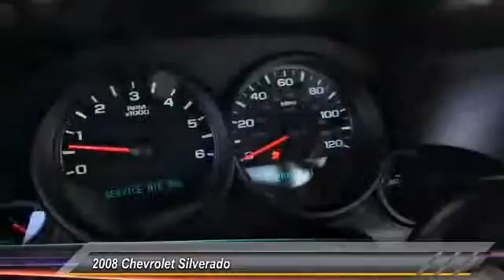2008 Chevrolet Silverado Alcoa TN 207152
2008 Chevrolet Silverado 1500 WT 2WD 119WB

West Chevrolet
3450 Airport Highway